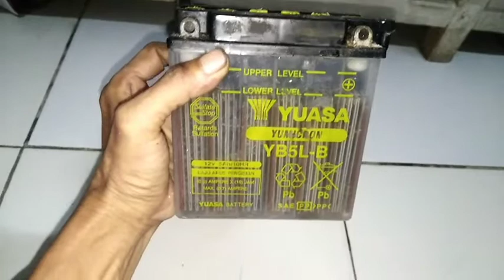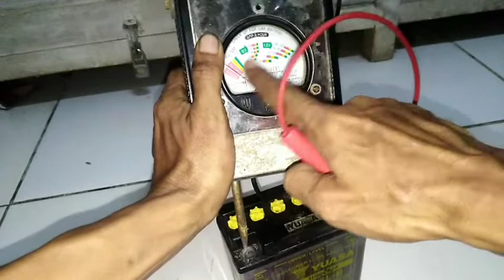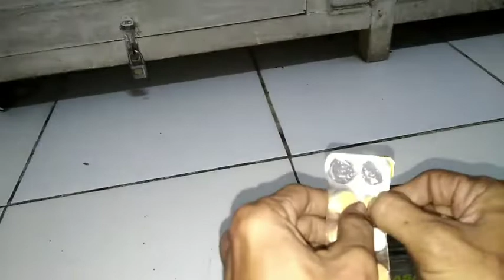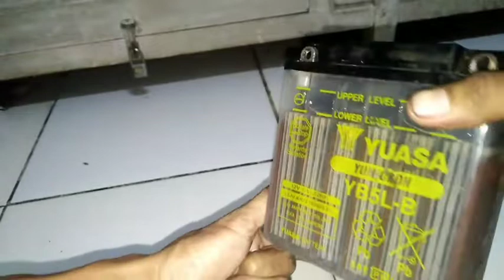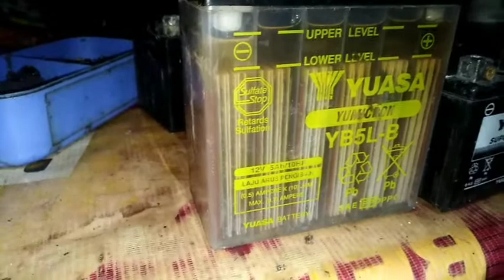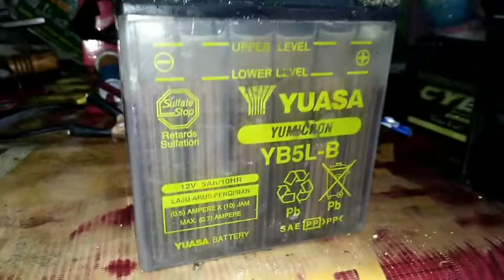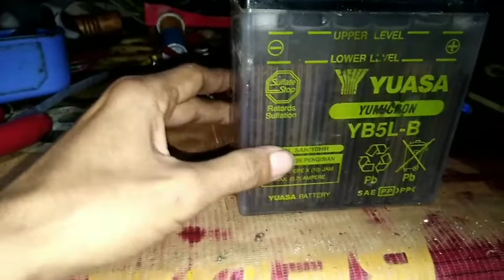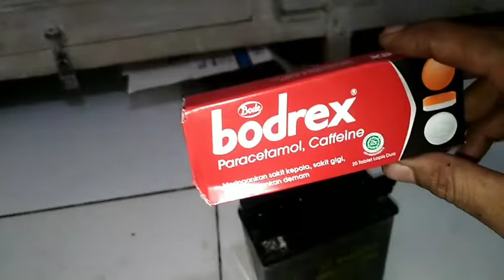Aki Soak Di Tambah Bodrex